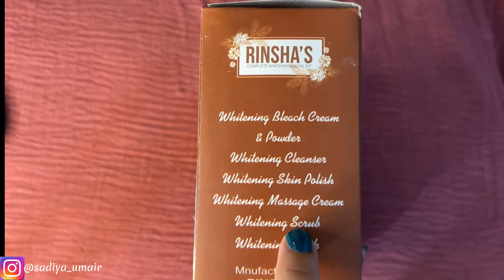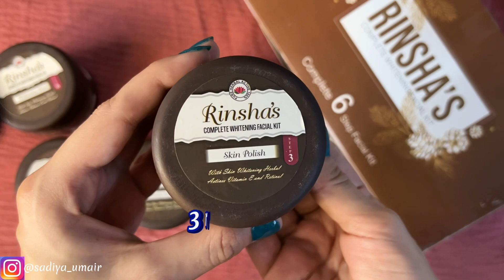Rinsha’s Whitening Facial Kit Honest Review | How To Do Facial At Home Step by Step in Urdu/Hindi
Affordable Facial Kit
skin whitening facial kit
Affordable
whitening facial kit
best facial kit for whitening and glowing skin
best facial kit
whitening facial
rinsha's facial kit
instant whitening facial kit
o3+ whitening facial kit
best whitening facial kit
facial kit
Golden pearl facial kit
Golden pearl urgent facial
o3 whitening facial kit review
best facial kit for skin whitening
best whitening facial
skin whitening facial review
whitening facial at home
summer whitening facial
nacific phyto niacin whitening kit
Whitening

00:00 intro
00:33 Facial steps
00:49  whitening bleach
01:14 tips and tricks of bleaching
01:24 Whitening cleanser
02:06 Whitening skin polish
02:39 Whitening Massage cream